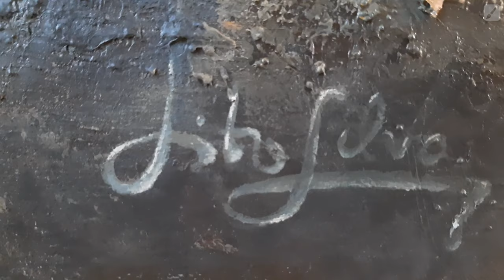Comida de casa | By Lito Silva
About the painting " Comida de Casa  " 🖌️🎨🖼️

- Technique: Mixed technique
- Dimensions: 150cm x 100cm